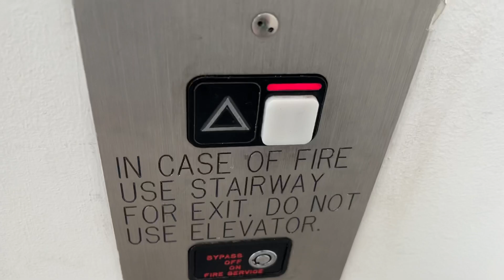1995 Schindler 300A Motor Room View (Rushed af)